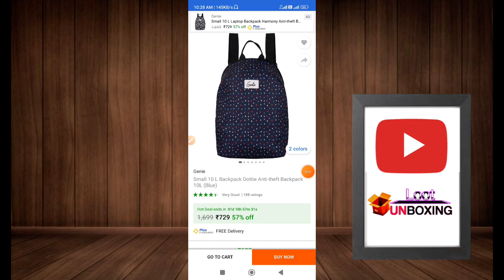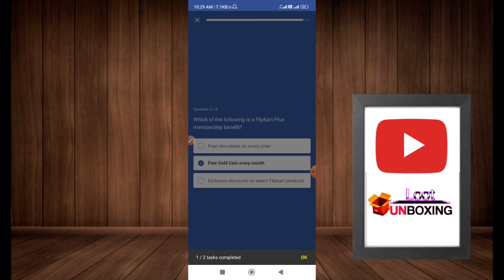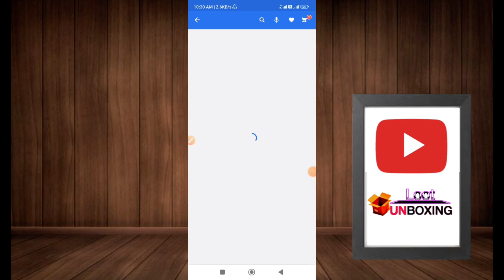Flipkart New challenge | 17+17 Free super Coin In Flipkart |Flipkart Independence day Free Supercoin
🤑आपने क्या लूटा यहां भेजे ( Shre your loot proof)_

                         🔥Apps Link🔥

Your Queries 👇

Flipkart free Super coins trick
new Supercoins loot trick
Flipkart biggest free shopping
new Super coins offer
super coins h@ck trick

Thankyou_